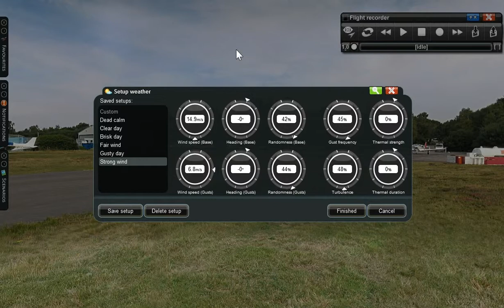phoenixRC 2014 03 02 15 47 22 54